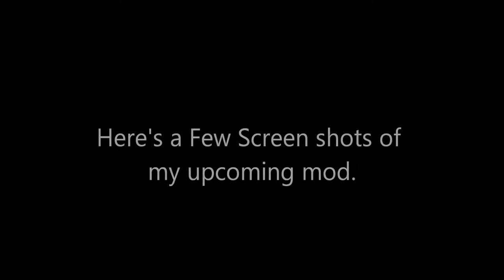1K Special Preview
I'M finally back from the dead.
With this new PC, I can finally start back on my Sonic World Mods. So I started with Sonic Forces.
Credit to WizGenesis for he created the mod first, and credit to Thejojonetwork for emotional support.